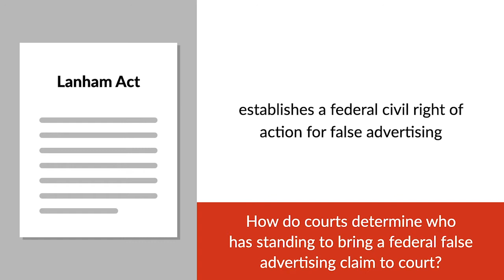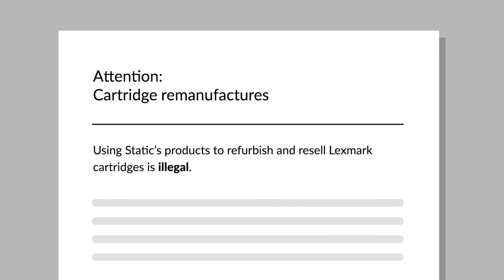Lexmark International, Inc. v. Static Control Components, Inc. Case Brief Summary | Law Explained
Lexmark International, Inc. v. Static Control Components, Inc. | 134 S. Ct. 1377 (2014)

The Lanham Act establishes a federal civil right of action for false advertising. In 2014, courts were split on how to determine who had standing to bring a federal false advertising claim. Three sets of circuit courts applied three different tests, which created inconsistent rulings. In Lexmark International, Incorporated versus Static Control Components, Incorporated, the United States Supreme Court established one consistent framework to determine standing to bring a false advertising claim under the Lanham Act.

Lexmark International, Incorporated manufactured and sold printers and ink cartridges. Lexmark printers only accepted Lexmark cartridges, but other companies refilled and sold used Lexmark cartridges in competition with Lexmark.

In an attempt to stop this practice, Lexmark launched a program where customers received a 20 percent discount on new cartridges if they agreed to return their empty cartridges directly to Lexmark. These cartridges contained microchips that disabled empty cartridges until Lexmark replaced the microchip. The packaging on Lexmark cartridges included a notice listing the terms of the program agreement and stating that opening the cartridge box bound consumers to those terms.

Static Control Components, Incorporated manufactured and sold parts to refurbish and resell used ink cartridges. Static developed a microchip that mimicked Lexmark’s microchip, which allowed remanufacturers to refurbish and resell used Lexmark cartridges.

Lexmark sent letters to cartridge remanufactures informing them that using Static’s products to refurbish and resell Lexmark cartridges was illegal.

Static countersued for false advertising, claiming that Lexmark’s packaging notices and letters to remanufacturers were misleading under the Lanham Act. The district court dismissed Static’s countersuit, ruling that Static lacked standing to bring the claim. The Sixth Circuit reversed. The United States Supreme Court granted certiorari.

Want more details on this case? Get the rule of law, issues, holding and reasonings, and more case facts

Have Questions about this Case? Submit your questions and get answers from a real attorney